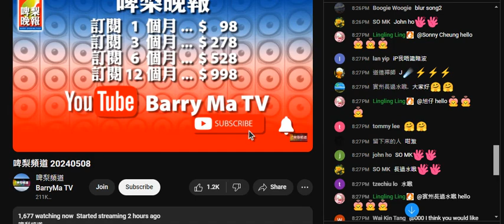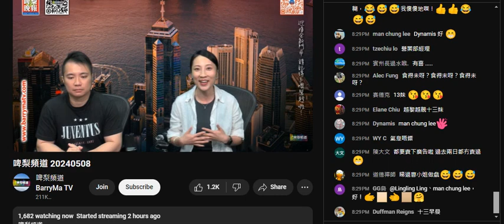20240508 啤梨晚報打女人偷錢賊林匡正最後一節俾隻飛雞搞到收視跌到1700，呢節有強國雞曹越，偷錢賊閪晒面，仲鳩吹呢幾日播啲90年代好紅啲歌，90年代幾多歲，剩係吹到歌名+演唱者，其他就吹唔到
自曝其醜
之前仲吹自己玩band，播啲樂隊，乜背景乜資料都吹唔到